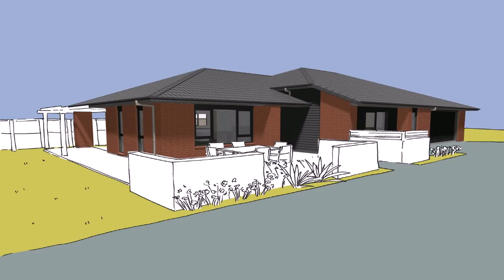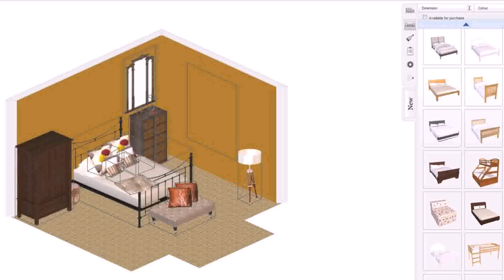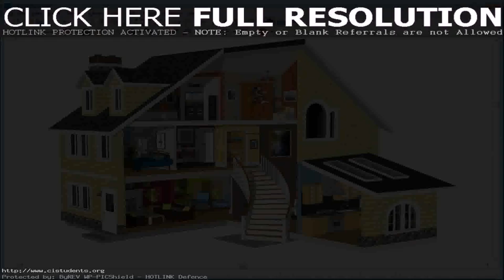Design And Build Your Own House Online Free (see description)